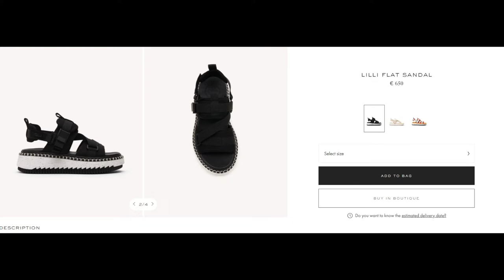UNBOXING NIEUWE CHLOE SANDALEN: LILLI FLAT SANDAL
Een spontane maar een zeer goede aankoop waren deze Lilli Flat sandalen van Chloé op de website van De Bijenkorf. Deze sandalen stonden origineel aan €650. Ik betaalde ze €195!

Mijn camera: Canon 90D
Studio: thelightwriter

Ik mag mezelf gelukkig prijzen om met leuke merken samen te werken via sociale media. Dit betekent dat ik niet altijd betaald heb voor sommige items die ik laat zien. Ik geef altijd mijn eerlijke mening over het artikel/product. Uiteraard aanvaard ik niet elk voorstel. Het moet 100% bij mijn profiel aansluiten.